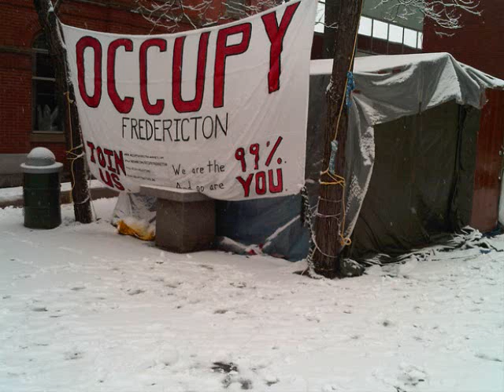Post Tear Down CBC Radio Interview (Occupy Fredericton)